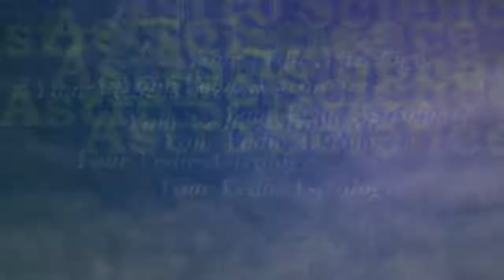Kanya Rashifal September 2019/कन्या राशिफल सितम्बर 2019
मित्रो इस वीडियो में तुला राशि सितम्बर 2019 के बारे में बताया गया है,ग्रहो का राशियंतर, कौन से विशेष गृह आपके लिए राशि बदल रहे हैं और उनका प्रभाव आपके राशि के राशि के लिए कीस तरह का रहेगा इस के बारे में बताया गया है |